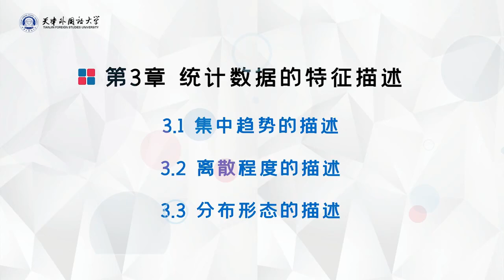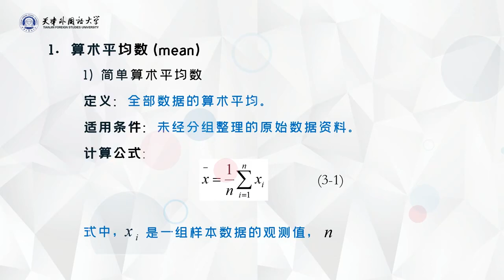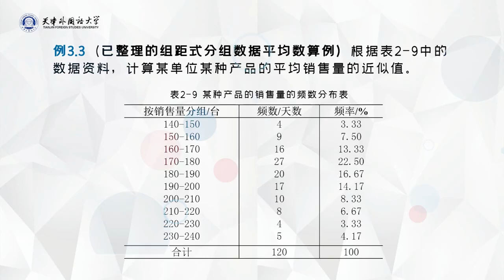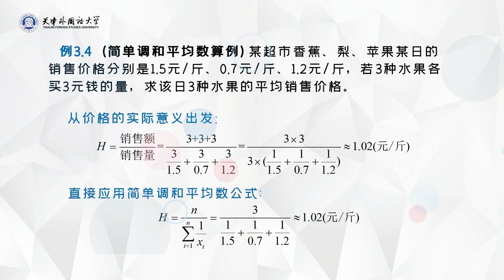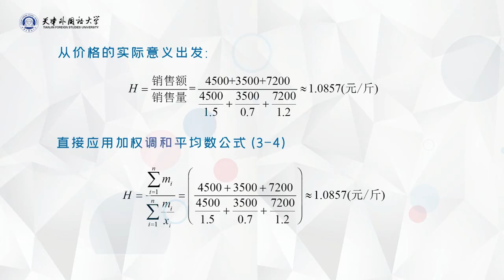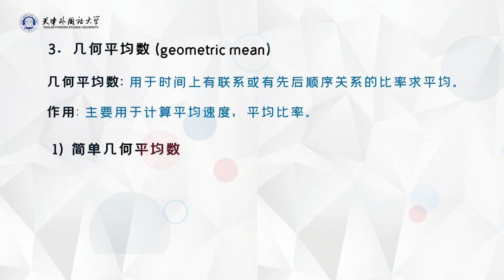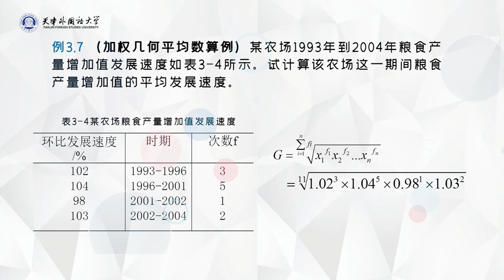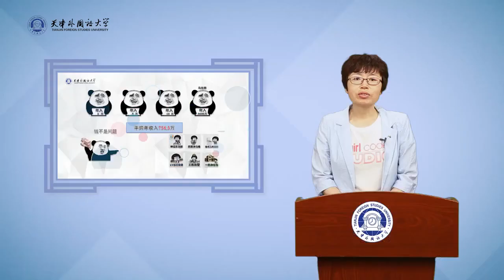应用统计学 | 3.1.1 平均数